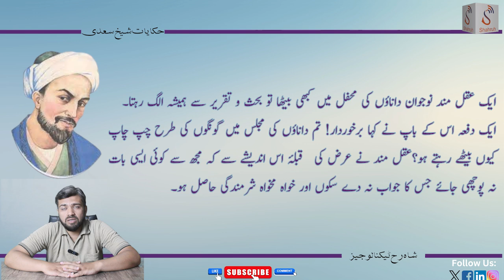Timeless Sayings of Sheikh Saadi (Hikayat e Saadi) by Shahruh Media